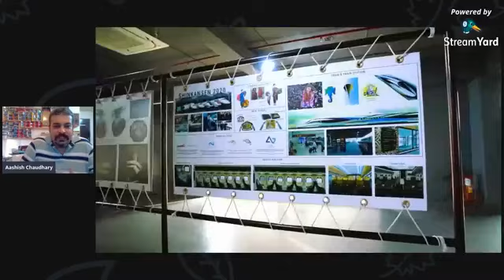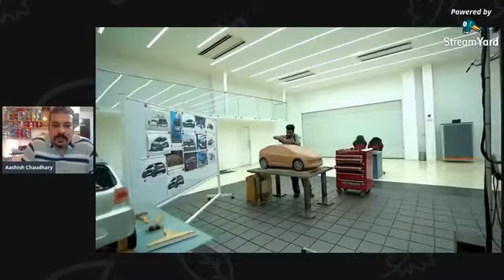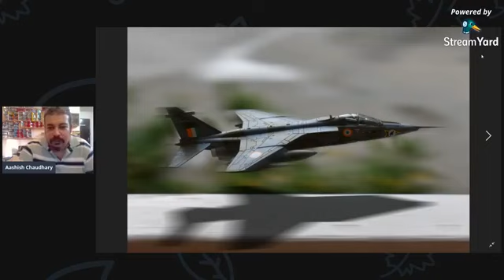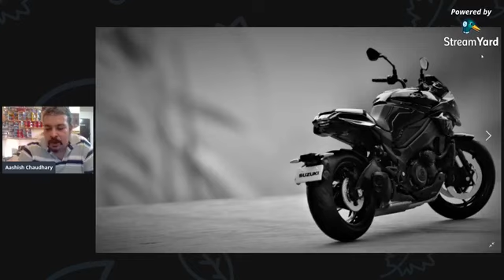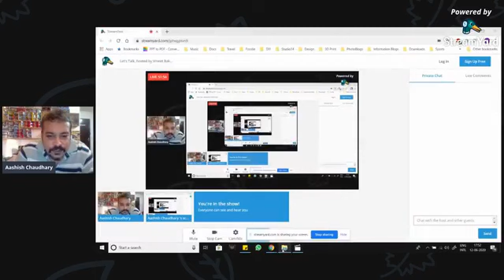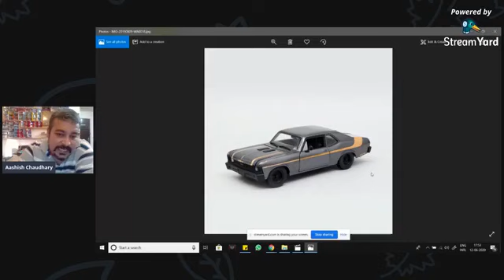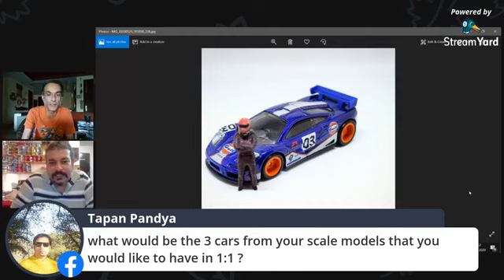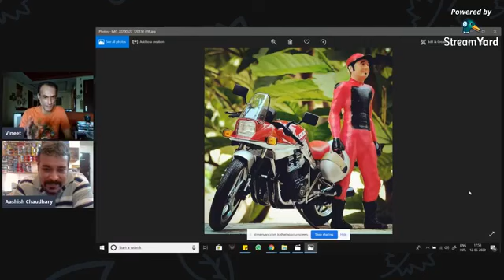from playing with Die Cast cars to becoming a Car Designer, this talk traces it to the origins.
As a kid, I was introduced to Hot Wheels by my father. What started out as a toy story grew on to me in a way much bigger than anyone expected. Over the years, the life went through its lefts and rights only to finally come down to the center where I took the leap into an unknown world to work hard and make it my own.

There has been no looking back since then and the passion and hobby has only grown. This small talk with Vineet Bakshi is all about the story of the kid who grew up playing with toy cars only to end up being surrounded by them in every aspect of life.

For more about my hobby and glimpses of my collection, check out the links below,